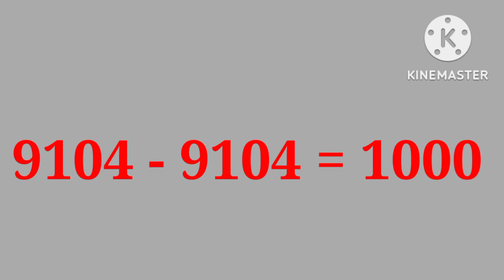KARUNYA LOTTERY PRIZE